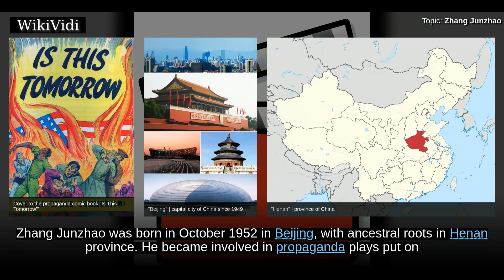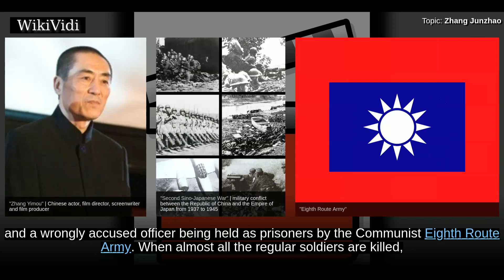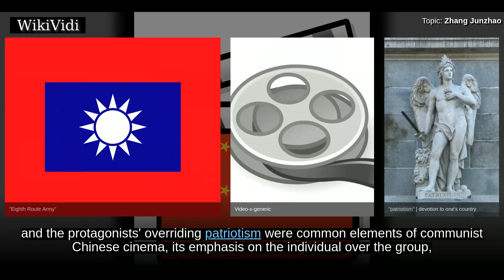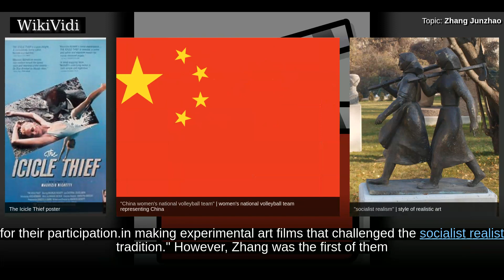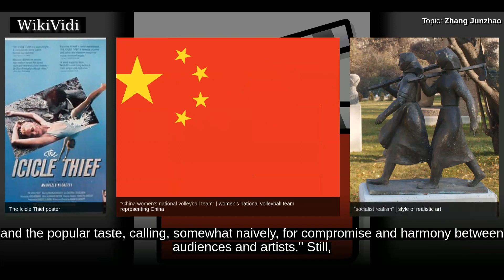ZHANG JUNZHAO - WikiVidi Documentary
Zhang Junzhao was a Chinese film director and screenwriter who was mainly active in the 1980s. A graduate of the Beijing Film Academy and a contemporary of acclaimed directors Zhang Yimou, Chen Kaige, and Tian Zhuangzhuang, Zhang Junzhao was a prominent early member of China's Fifth Generation filmmakers. His 1984 film One and Eight is well known as the film that marked the advent of the Fifth Generation, while The Shining Arc was selected for competition for the Golden St. George award at the 1989 Moscow International Film Festival.

Shortcuts to chapters:
00:00:45 Early life and career
00:01:15 One and Eight
00:02:28 The Shining Arc
00:03:12 Other works
00:03:36 Film and politics

Copyright WikiVidi.